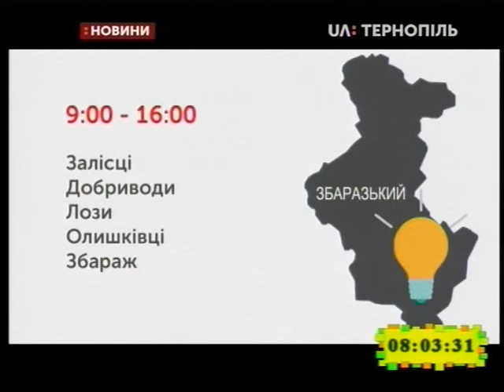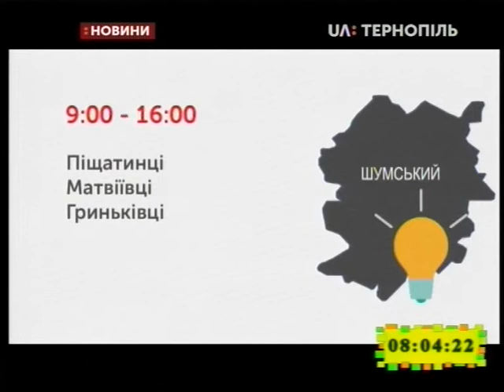10.05.2019. Новини. 8:00